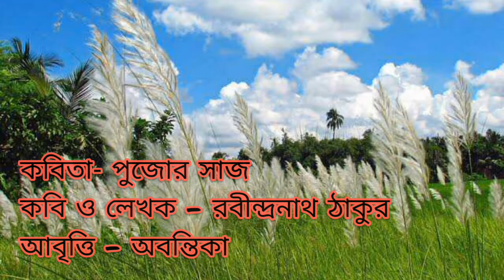কবিতা - পুজোর সাজ |কবি ও লেখক - রবীন্দ্রনাথ ঠাকুর || আবৃত্তি -অবন্তিকা বাংলা_কবিতা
আমার এই আবৃত্তি যদি আপনাদের ভালো লাগে তাহলে আপনারা__
👍 লাইক করবেন
👌কমেন্ট করবেন
এবং শেয়ার করবেন 🙅
আপনাদের পছন্দের কবিতা শুনতে হলে👇👇
 নিচে কমেন্টে জানাবেন👆